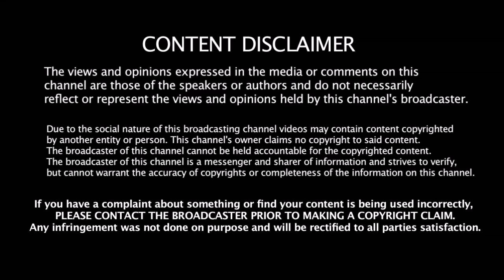DELHI அணி Jersy - ல் இந்த விசயத்தை கவனிச்சிங்களா | Delhi Capitals | New Jersy | pant